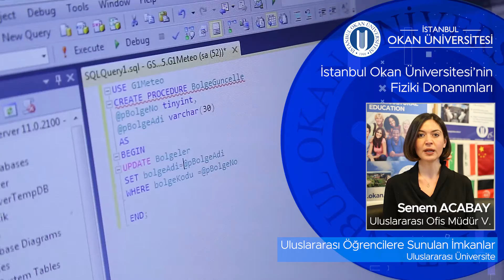İstanbul Okan Üniversitesi - Uluslararası Öğrencilere Sunulan İmkanlar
İstanbul Okan Üniversitesi - Uluslararası Öğrencilere Sunulan İmkanlar Hakkında Genel Bilgilendirme